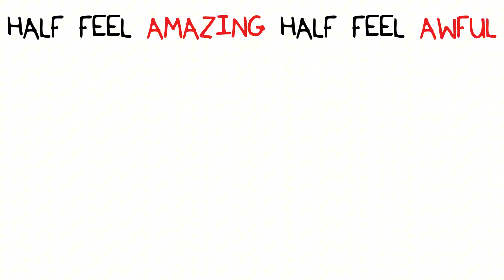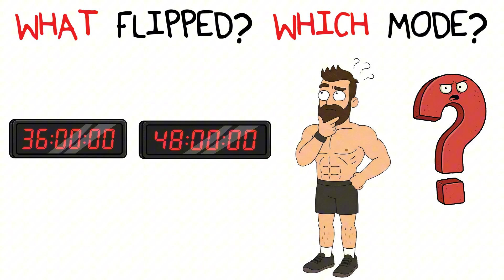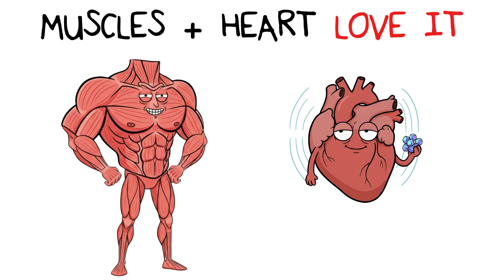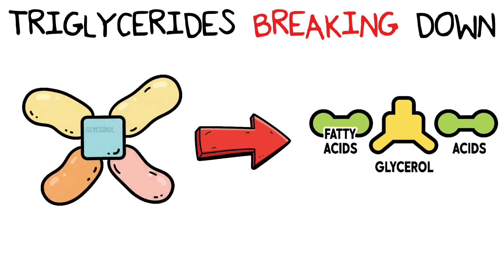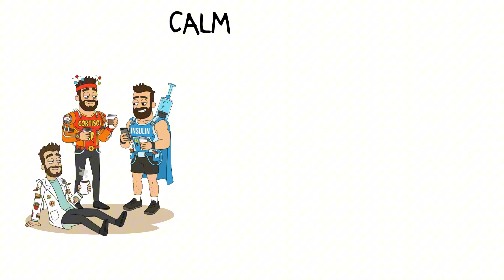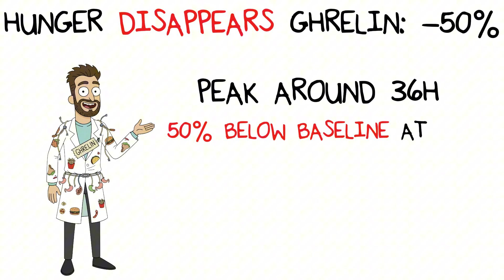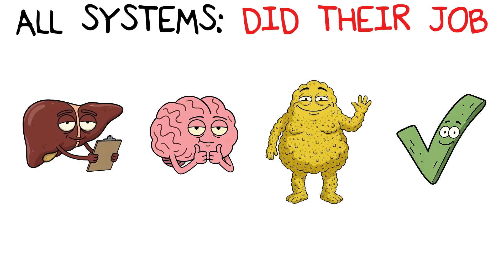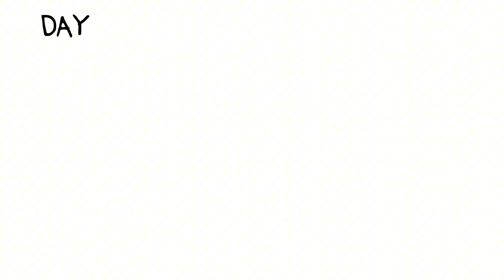Your Organs During a 48 Hour Fast (They Stopped Complaining)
What really happens inside you during a 48 hour fast?
Skip food for 48 hours and your organs stop negotiating… they take control.

Fred takes you back inside your body to show what changes once the fasting switch fully locks in.
This is the moment your system either settles into calm fat-burning… or slips into stress mode.

By 48 hours, every major organ has adapted,  but not all in the same way.
Some systems thrive.
Others struggle.
And the difference comes down to one internal decision most people never see.

This isn’t just hunger anymore.
It’s fuel dominance.

You’ll see exactly what changes at 48 hours:
– Why ketone production peaks and fat becomes the primary fuel
– How your brain shifts into calm, focused energy
– What your fat tissue is actually supplying now
– Why cortisol helps some people… and sabotages others
– How one small mistake can shut the whole system down
By the end, you’ll understand why 48 hours without food isn’t where fasting breaks.

It’s where it either locks in or falls apart.

5 Drinks That Don’t Break Your Fast (And 3 That Do)